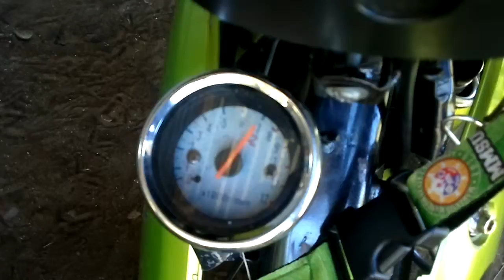micko bike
eto ako